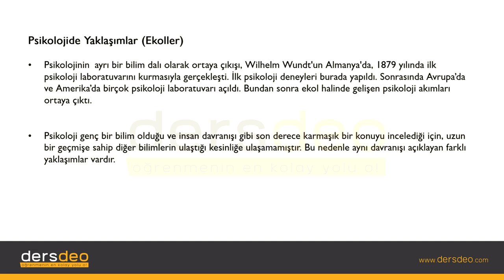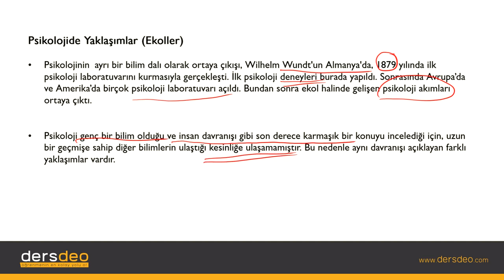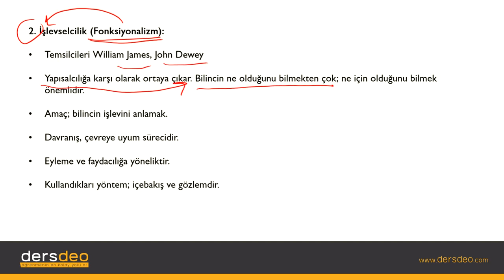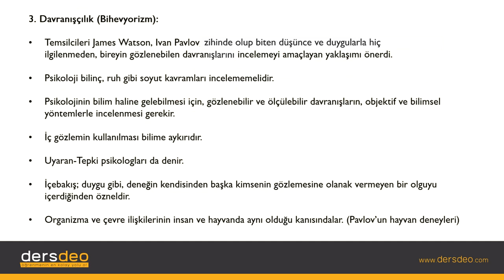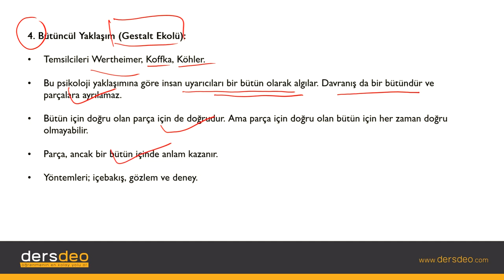Psikoloji, Psikolojide Ekoller-1 #01